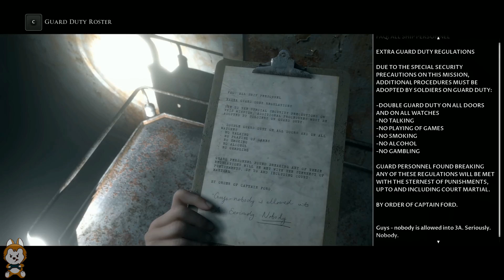【Man of Medan】 Kho Báu Hải Tặc Ma | Maximon - Cốt Truyện Game Kinh Dị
ANH EM BẬT PHỤ ĐỀ ĐỂ XEM TIẾNG VIỆT NHÉ

Xin chào các anh em, để chuẩn bị sẵn sàng chào đón tựa game kế tiếp thuộc seri The Dark Pictures, phần game Little Hope, Hy vọng nhỏ nhoi. Hôm nay, Maximon sẽ tóm tắt cho anh em cốt truyện về tựa game mở đầu của seri, đó là Man of Medan. Đây là một tựa game kinh dị pha chút tông màu tâm linh. Và dựa theo các lựa chọn khác nhau của người chơi, diễn biến và kết cục cũng sẽ hoàn toàn khác. Câu chuyện sau đây sẽ là phiên bản Maximon cảm thấy thỏa mãn nhất. Các anh em nào có trải nghiệm khác với video, thì hãy chia sẻ ở comment bên dưới để thảo luận nhé

Bạn nghĩ sao về video này, đừng ngại đóng góp ý kiến nhé 📝

👀Theo Dõi Maximon Gaming Để Cập Nhật Thường Xuyên👀